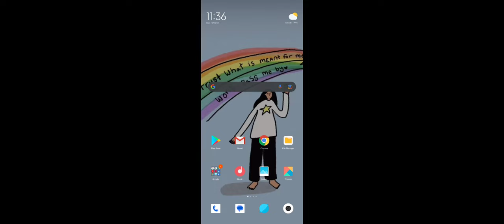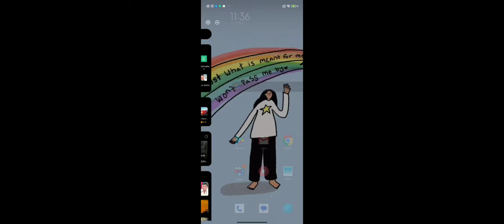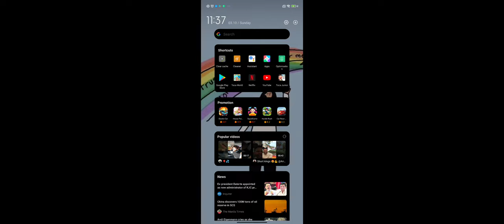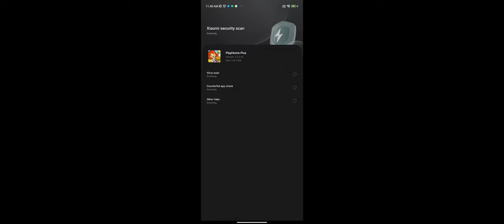lets play toca boca!